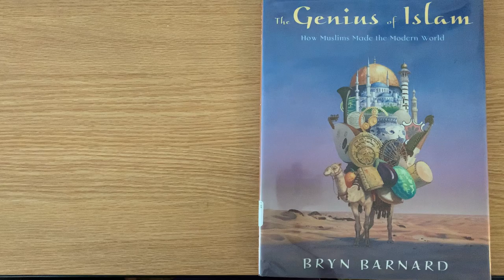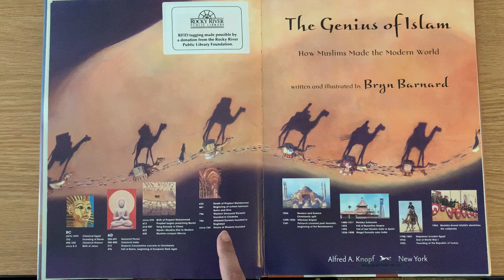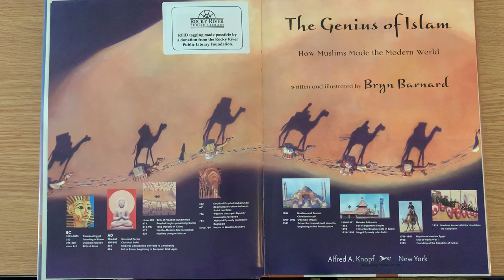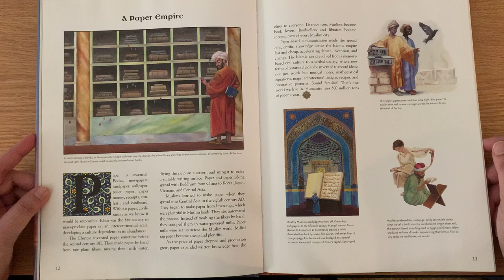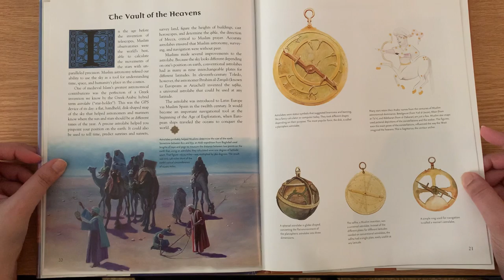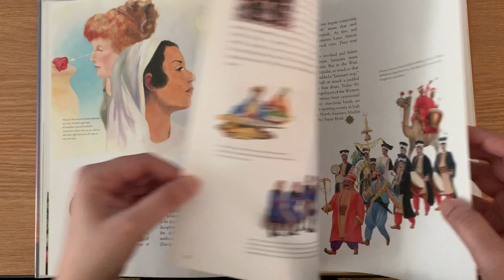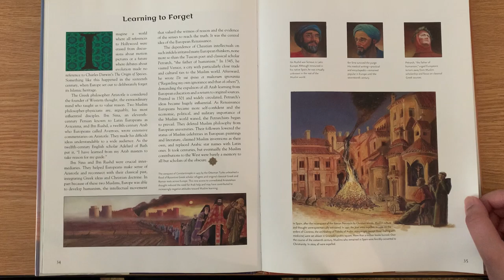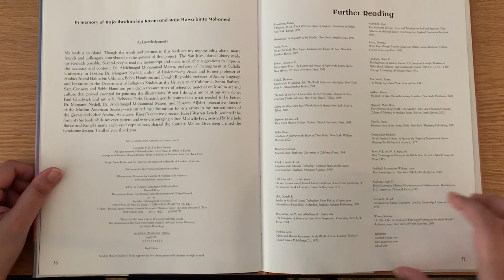Book Review; the genius of Islam How Muslims made modern world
Great book for teaching Islamic history.
The author is surprisingly unbiased in his research and uncovers the patrarch ideology that unforgivably belittled the glorious Islamic inventions and discoveries that contributed so much to present day science, mathematics and philosophy.

Must buy as it is a truth unmasked.

Did you know that:

Numbers you use everyday were developed by MUSLIMS!